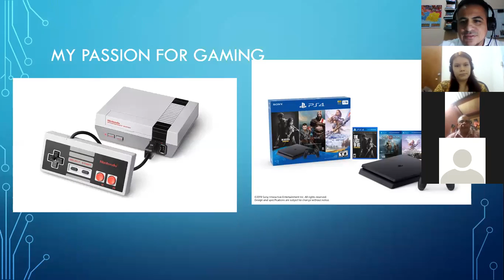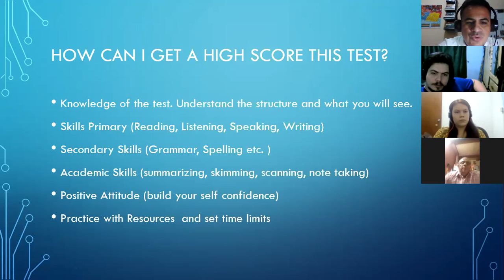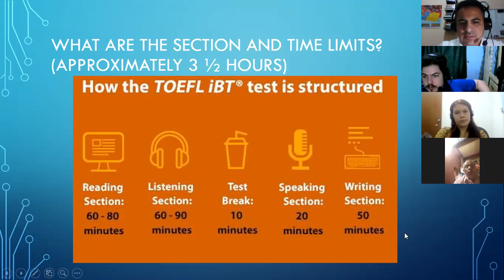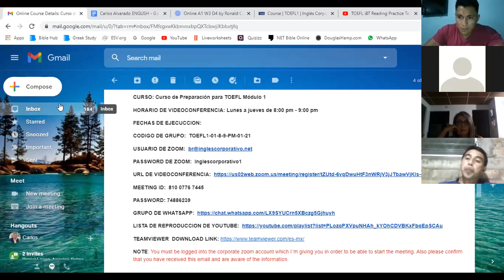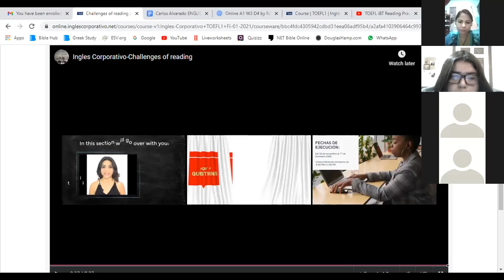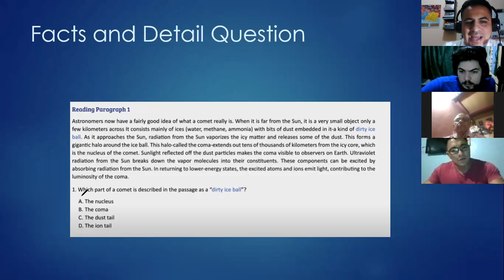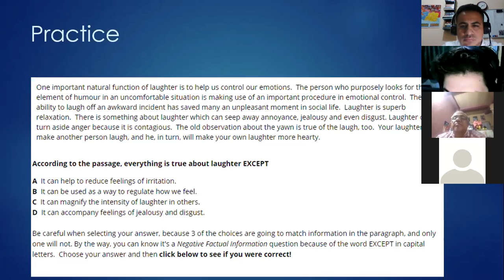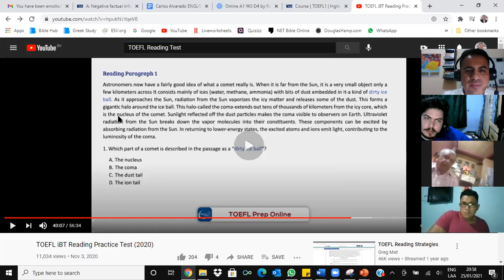Ingles Corporativo- Negative Factual Information Questions Day 1